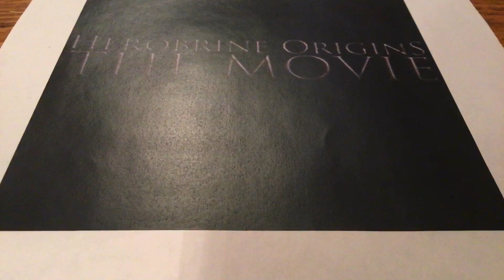Minecraft Disc 11 Soundtrack